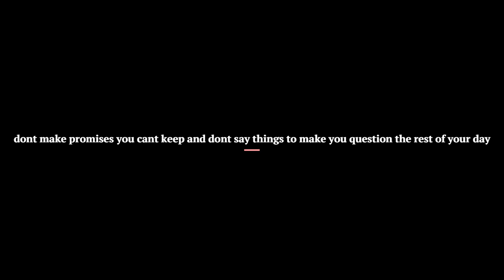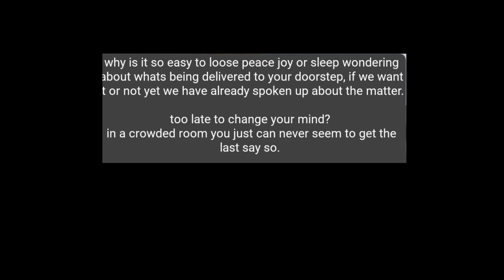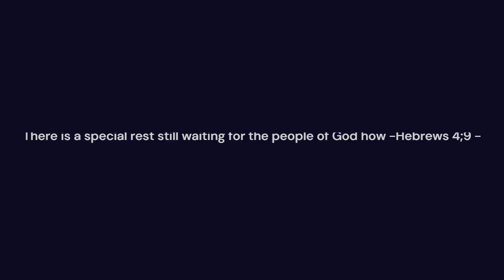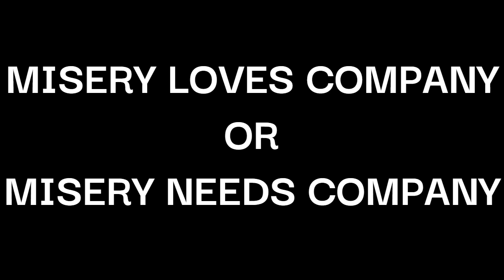justanothermothervlog: verse of the day